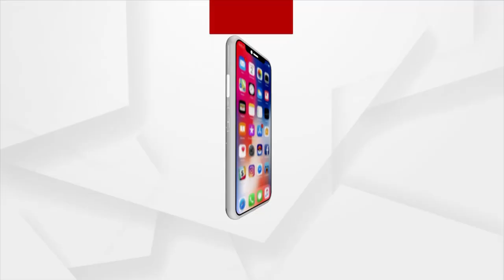ଧାମନଗରରେ କମ୍ପୁଛି ପ୍ରଚାର ମଇଦାନ !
ଧାମନଗର ନିର୍ବାଚନ ମଣ୍ଡଳୀ ବୟାଙ୍ଗଡିହି ପଞ୍ଚାୟତରେ ପ୍ରଚାର କରୁଛନ୍ତି ବିଜେଡ଼ି ପ୍ରାର୍ଥୀ ଅବନ୍ତୀ ଦାସ